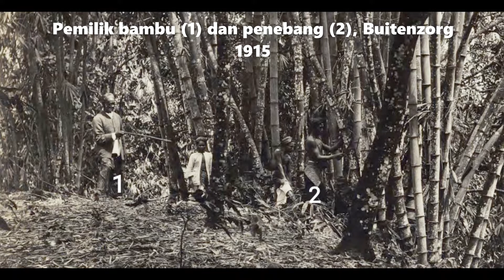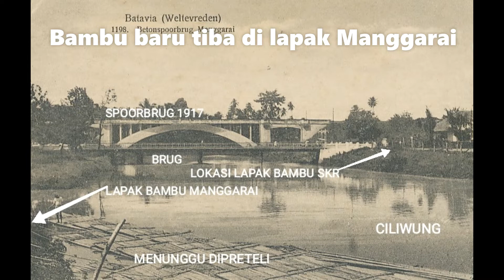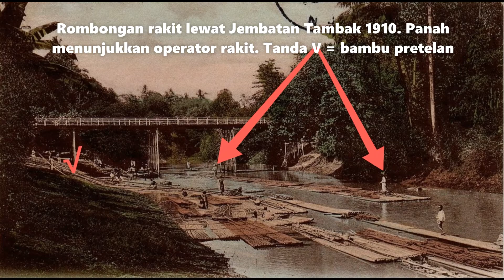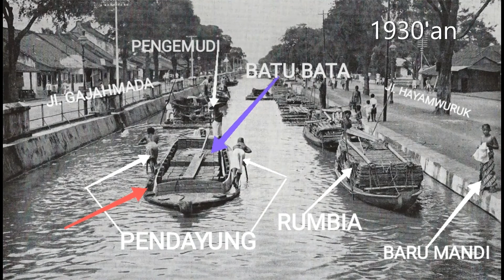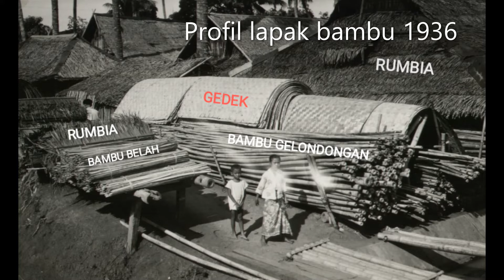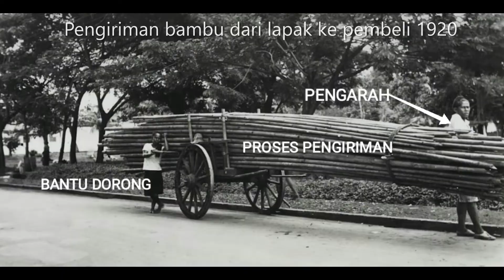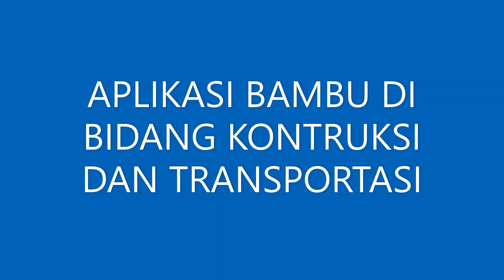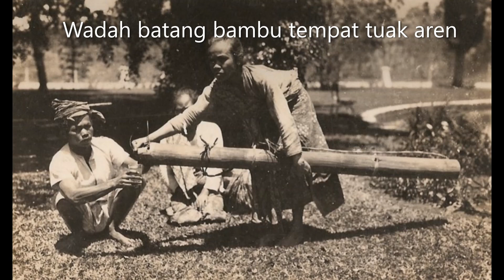CERITA KLASIK BAMBU BUITENZORG MENGUASAI BATAVIA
KETIKA BAMBU MENJADI KOMODITI YANG TAK TERGANTIKAN DI BATAVIA
Siapa yang tidak kenal dengan tanaman bambu? Saya yakin pada umumnya semua orang tahu akan jenis tumbuhan yang batangnya bisa panjang sekali dan berdaun "langsing" ini. Tanaman bambu banyak kita temui tumbuh subur di kebun, hutan serta lokasi di pinggir sungai.

Ya, sering kita temukan sekelompok tanaman bambu yang tumbuh di pinggir kali dimana akar serabut tanaman ini akan "mengikat" tanah agar tidak mudah longsor. Itu yang alami tetapi yang tidak alami adalah batang-batang bambu dengan panjang secukupnya ditancapkan di tepi atau pinggir sungai dengan jarak yang rapat untuk menahan agar tebing sungai tidak longsor.

Bambu ini adalah tergolong material kayu yang sangat banyak manfaatnya seperti untuk furniture, lantai rumah, perabotan dapur,  atap rumah, dinding rumah, tiang, pagar rumah, steger, jembatan, rakit, sarana MCK di pinggir kali/empang, tangga, alat musik, mainan anak-anak, alat kebersihan seperti pengki, kandang ternak, perangkap ikan dan masih banyak lainnya. Bahkan oleh pegiat kuliner anak bambu atau rebung bisa dijadikan kudapan yang nikmat. Belum lagi setiap menikmati sate atau mie ayam pasti ada tusuk sate atau sumpit hadir di depan mata kita. Terakhir, selesai makan maka ada sebagian dari kita yang mencari tusuk gigi. Itu semuanya terbuat dari batang bambu ya...

Di wilayah Bojong - Bogor (Buitenzorg) tepatnya di hulu Sungai Ciliwung banyak terdapat hutan bambu. Bahkan ada dokumentasi bambu raksasa yang tumbuh di Kebun Raya Bogor. Nah... hasil bambu dari Bojong (tentunya juga dari Depok dan lain-lain) inilah yang dikirim ke kota Batavia untuk memenuhi besarnya permintaan pasar akan bambu. Pertanyaannya adalah di masa itu bagaimana cara para pemasok mengirim bambu yang utuh dengan panjang hingga sepuluh meter? Begini penjelasannya.

Bambu utuh (gelondongan) yang siap kirim dibuat menjadi rakit dengan cara belasan batang bambu disusun secara "side by side" atau melebar ke samping. Supaya batang-batang bambu tidak cerai berai maka disatukan dengan potongan bambu secara melintang dan dipaku atau diikat dengan bantuan "tali" yang dibuat dari irisan batang bambu. Cara ini adalah yang paling efisien tetapi perlu waktu yang cukup lama bahkan kadang operator harus bermalam di atas rakit dengan bermodalkan obor dan nasi rantang. Supaya makin efisien maka di atas rakit ada batang bambu yang ditumpuk secukupnya tetapi tidak sampai menenggelamkan rakit.

Kita lanjutkan ya, rakit tersebut dialirkan ke S. Ciliwung. Maka dibutuhkan "operator" rakit yang jumlahnya tergantung dari banyaknya rakit yang dihanyutkan. Operator rakit menggunakan batang bambu untuk menolak rakit dengan cara menekan dasar sungai. Disinilah berlaku hukum Newton III "aksi = reaksi". Namun begitu operator rakit tetap berterima kasih akan bantuan dari aliran S. Ciliwung yang pastinya menuju ke hilir yaitu kota Batavia. Teknik seperti ini selain untuk menggerakkan rakit juga sebagai cara untuk membelokan dan menghentikan rakit. Perlu diketahui bahwa teknik ini juga digunakan awak perahu feeder di Kali Mas (Surabaya) dan Kali Besar (Batavia).

Nah sesampainya di Batavia rakit-rakit tersebut dipreteli di pinggir S. Ciliwung. Perlu diketahui bahwa lapak-lapak penjual bambu biasanya ada di pinggir Ciliwung itu. Sebelum dipreteli maka para ibu-ibu mencuci pakaian dan mandi (dengan anak-anak) di atas rakit. Bukan cuma ibu rumah tangga, para pelaku usaha laundry juga menggunakan rakit sebagai tempat berkerja.

Pertanyaannya adalah dimana saja lokasi lapak bambu di Batavia? Yang pasti karena faktor logistik maka lokasi lapak biasanya ada di tepi S. Ciliwung. Dari hasil dokumentasi  tentang S. Ciliwung maka diketahui bawa lokasinya ada di dekat depo kereta Bukit Duri, dekat Jl. Slamet Riyadi Jakarta Timur, di bawah jembatan Matraman, sepanjang Molenvliet, di belakang kebun binatang Cikini, Toko Tiga, Kali Pasir, dekat Masjid Langgar Tinggi dan lain-lain.

Khusus lapak di canal Molenvliet ternyata itu merupakan lapak terapung dimana batang-batang bambu diletakan di atas rakit bahkan lapak-lapak tersebut juga menjual rumbia, umbi-umbian dan lain-lain. Sekarang lapak bambu yang masih tersisa misalnya di hook persilangan antara Jembatan Jl. Slamet Riyadi dengan Jl. Manggarai Utara II. Dimana lapak ini sekarang juga menjual produk bambu olahan seperti kandang burung/ayam, bangku, obor dan lain-lain.

Di masa lampau lapak-lapak itu selain menjual bambu gelondongan ia juga menyediakan lembaran gedek untuk dinding rumah, daun kelapa untuk atap rumah (dikenal dengan atap rumbia), bambu belah untuk pagar, dan lain-lain.